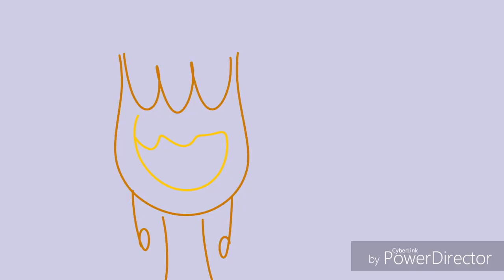Laurens interlude BFDI AU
This song got me so much TUT
And here we are